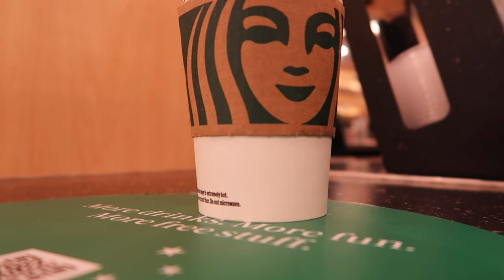My enneagram number! | Our Gray House Vlogs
📷 Equipment used:
Iphone 6+